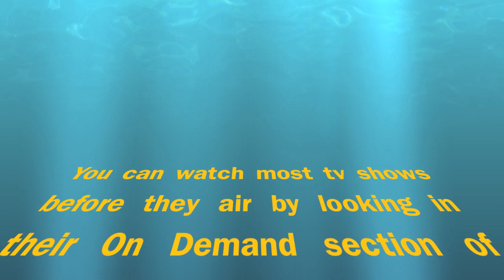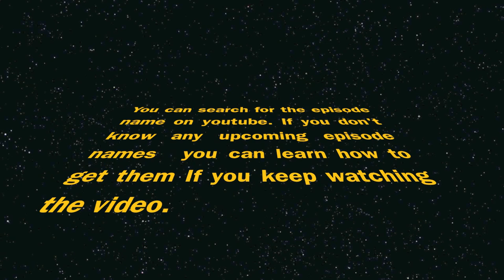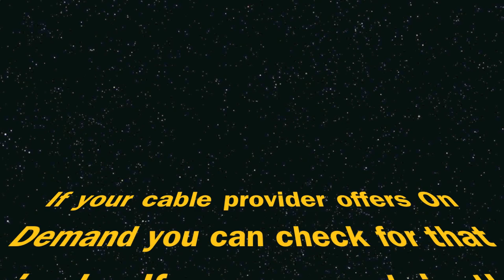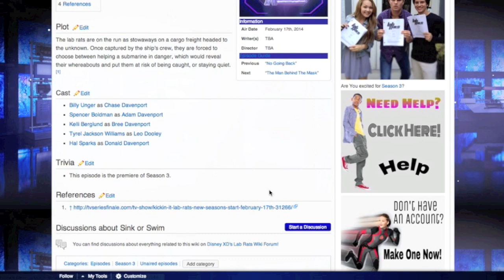How to watch Tv shows before they Air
You can watch most tv shows before they air.